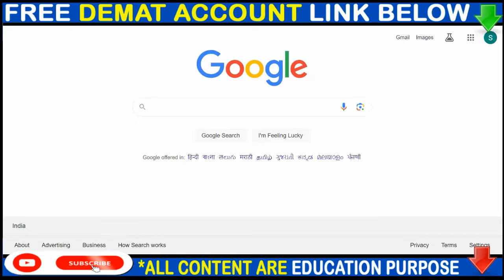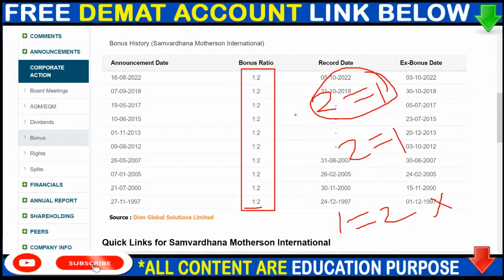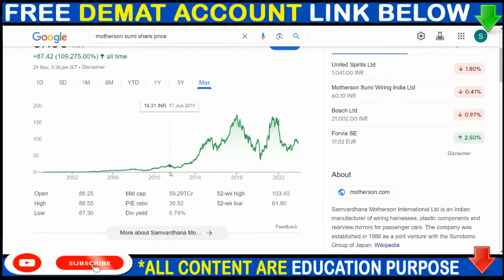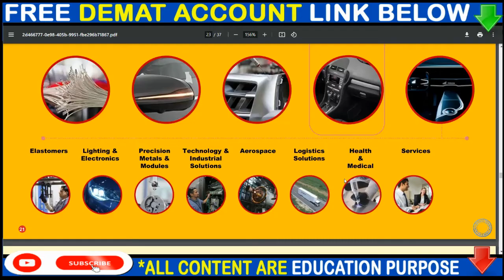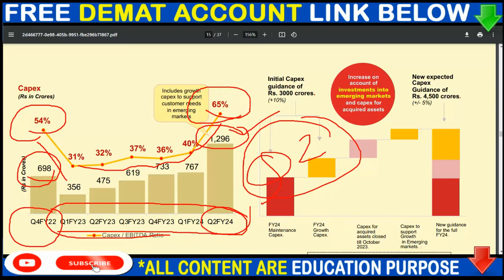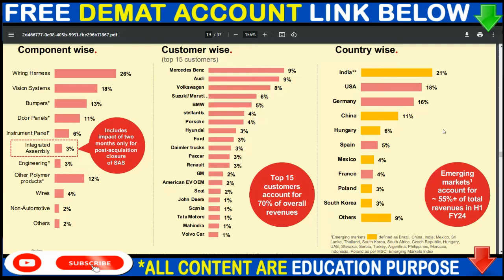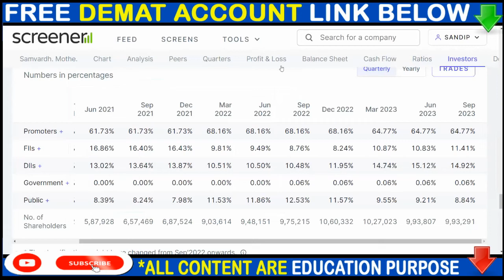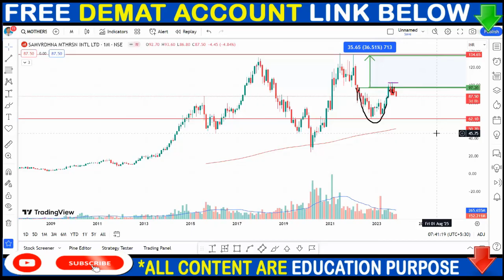MOTHERSON BREAKING NEWS🔴 MOTHERSON INTERNATIONAL SHARE | 10 TIMES BONUS SHARE